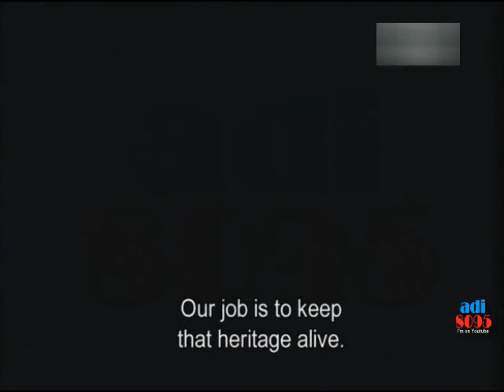Lakonan S Amin Shahab Dalam Filem Rock 2005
SILA JAGA TUTUR BAHASA ANDA SEMASA KOMEN. kOMEN BERUNSUR KUTUKAN DAN SEANGKATAN DENGANYA AKAN DIPADAM.